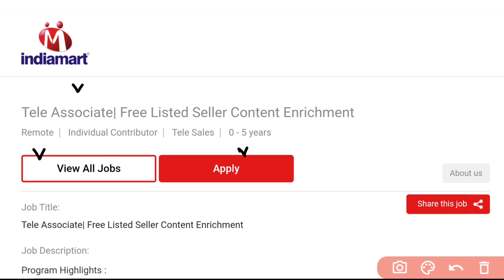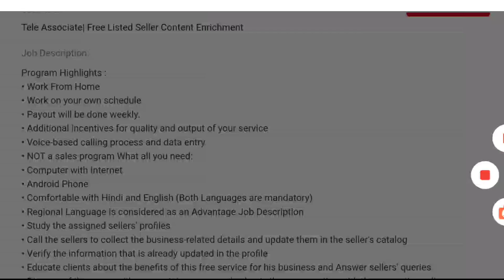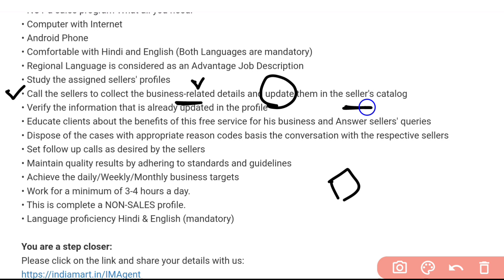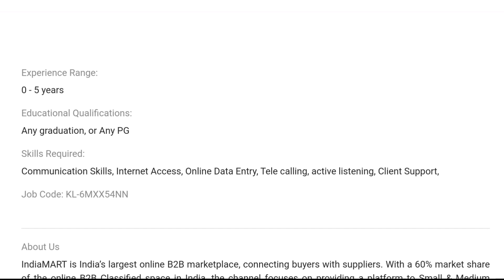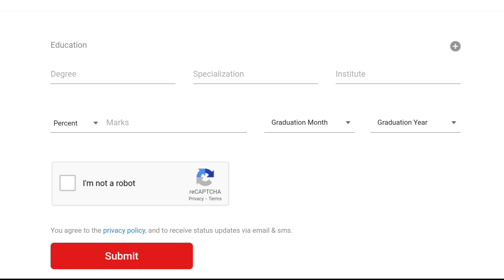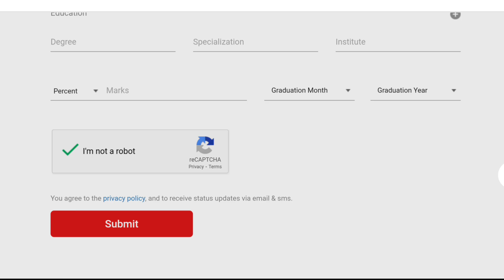2 గం. కి ₹ 2000 Rs ఇస్తాం 🔥| Latest Jobs in Telugu | IndiaMart Work from Home Jobs | Part Time Jobs